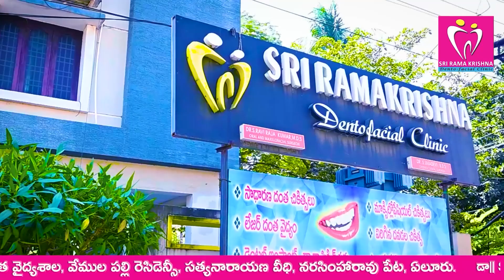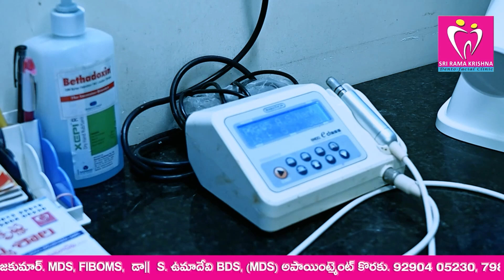మాజీ సీఎంగా కడపలో జగన్!